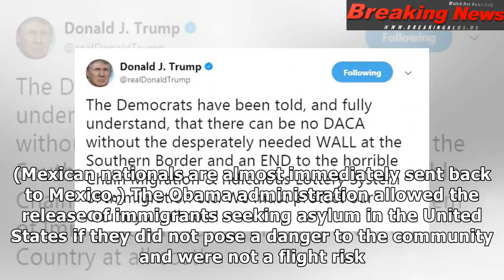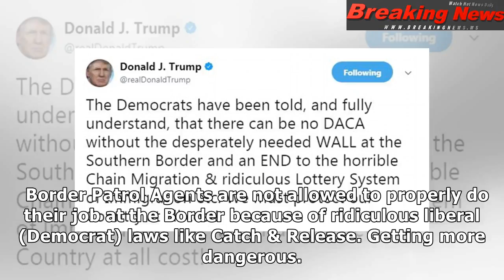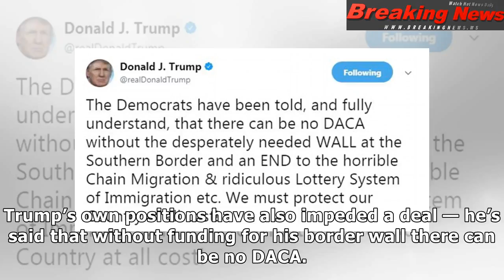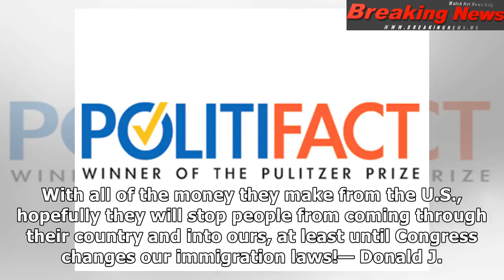Fact-checking Trump’s tweets on DACA, border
President Donald Trump followe...